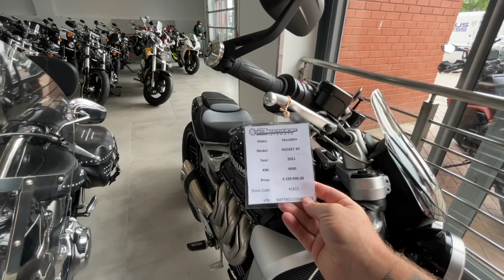Bikeshop Rivonia new shop walkthrough - and 4 special machines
We take a walkthrough the new Bikeshop Rivonia highlighting the amazing stock they have in store along with 4 very neat, immaculate machines from years gone bye.